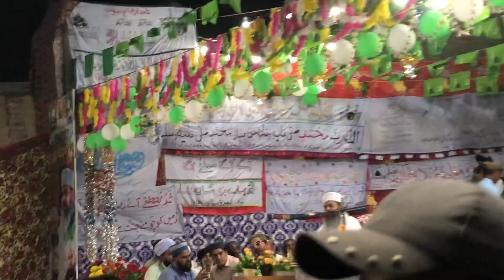يارهين شريف خطاب لاجواب مرشد سخي سردار علي شاه جيلاني